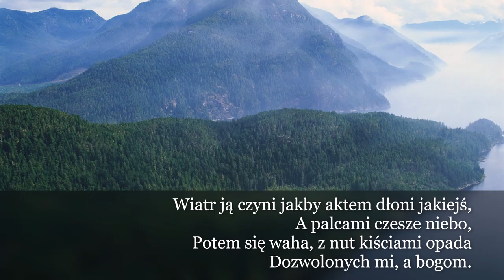Wiatr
Nie ma dla mnie zawołania
Jak ta stara rytmu miarka w drzew gałęziach,
Bez frazy akompaniament...